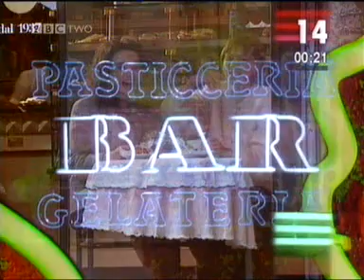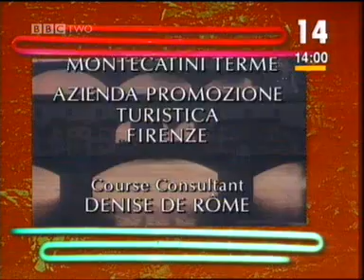BBC Italianissimo Episode 14 - Stile Italiano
BBC Language Series 1992. Presented by Anna Mazzotti.